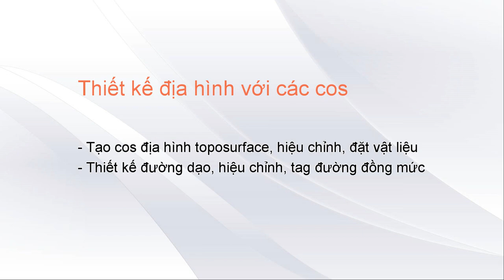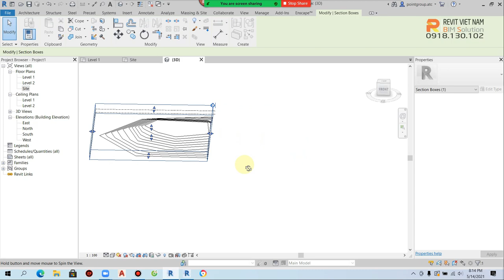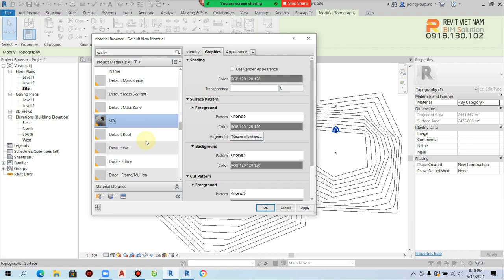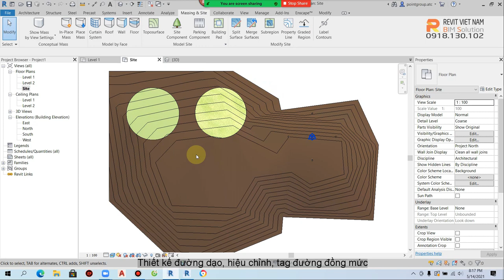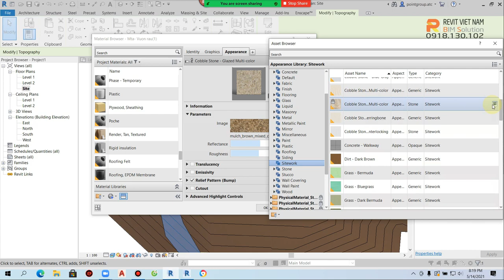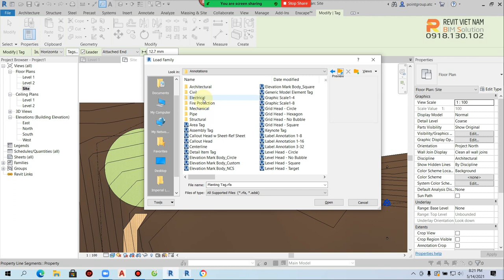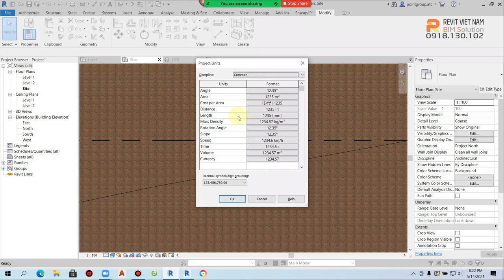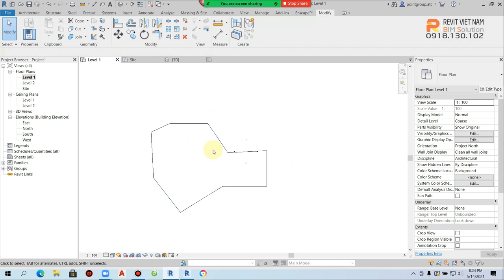13.1. Thiết kế địa hình với các cos